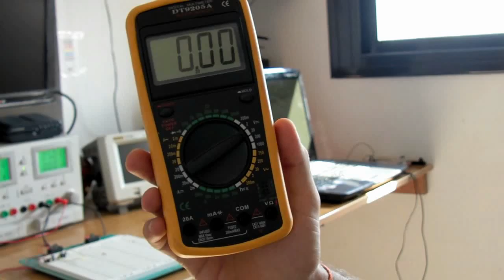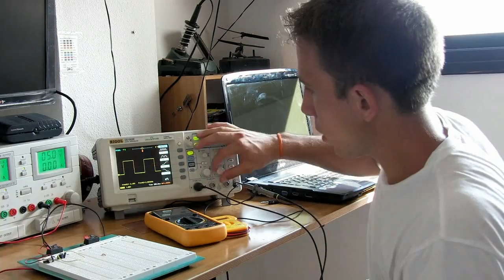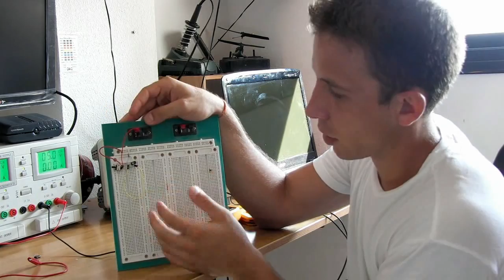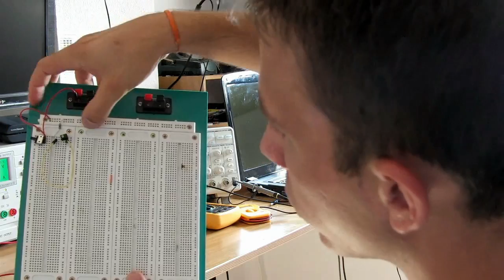Tutorial de Electrónica Básica 1: Instrumentación básica. Parte 2 de 2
Primero que nada agradecerles por ver el vídeo y pedirles perdón por no mirar a la cámara ya que es la primera vez que hago algo así.

Aquí les dejo el link para una fuente regulable de 1.5V -15V y 1A de corriente máxima.

Si quieren pueden prescindir del transformador y del puente diodos y conectar  directamente alguna fuente de continua que tengan por casa, ya sea cargador de un portátil, router, modem, móvil o también pueden usar cualquier adaptador de pared que tenga alterna a la salida y usan el puente de diodos.  Si alguien necesita ayuda con esto me pueden preguntar sin problemas.

 Un saludo!